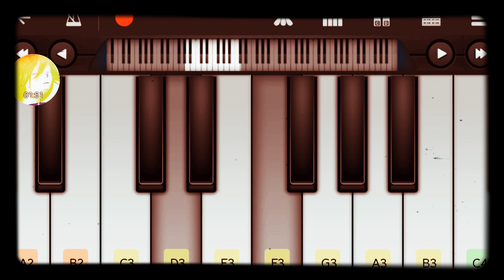.flow on piano organ (Perfect piano) well i can train more for that. :3